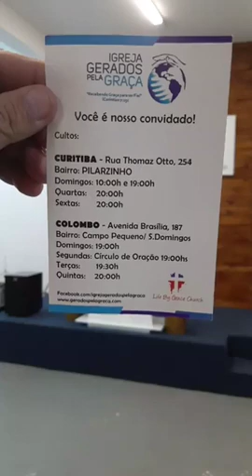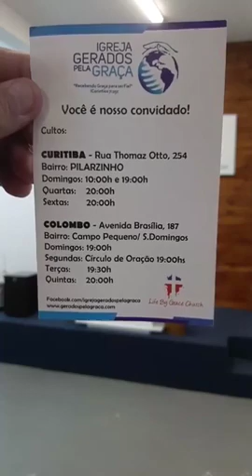ASSISTA ISSO FOI MUITA UNÇÃO!